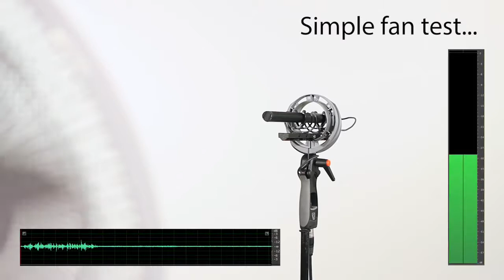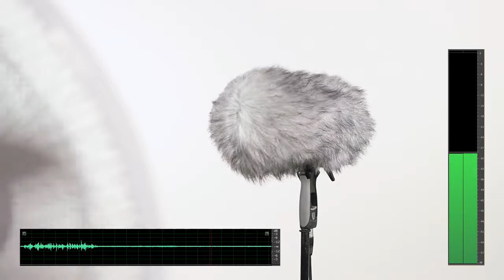Rycote Super Shield. Kit de suspensión, antiviento rígido y antiviento de pelo